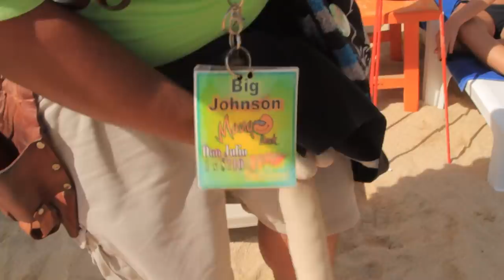ESCORPIÓN SUELTO EN LOS CABOS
LLEGUÉ DE NUEVO CON TODA MI JUGOSIDAD A VER A VIEJAS EN BIKINI EN LOS CABOS...